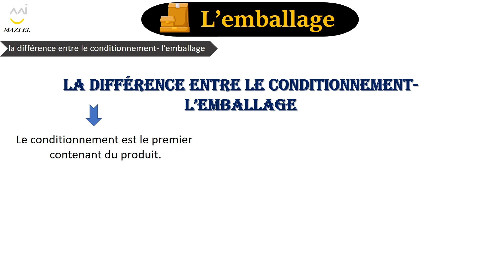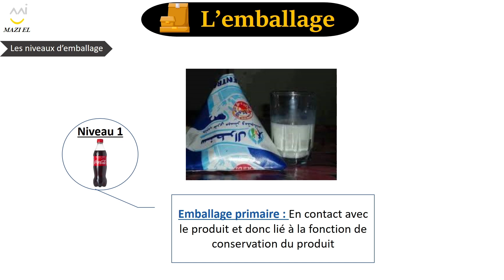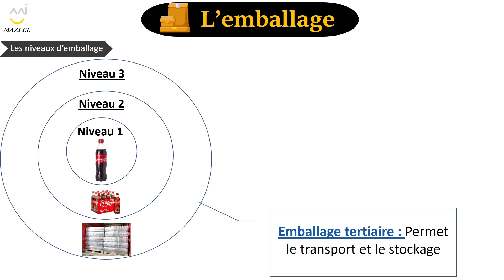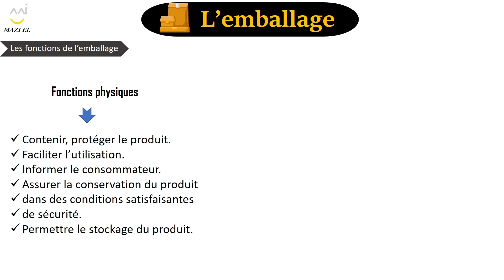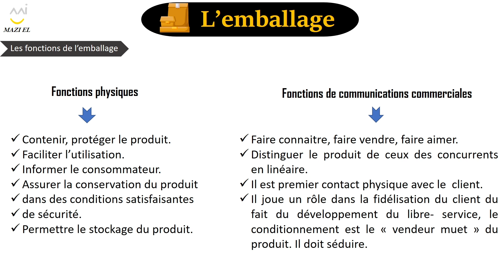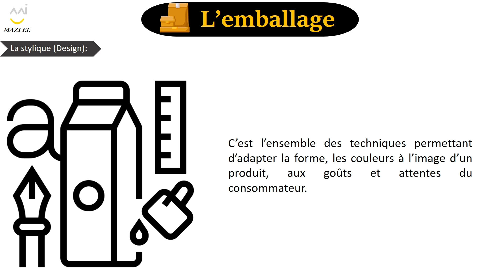Marketing : Politique produit / les L'emballages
GHIR BEL FEN GHADI TAFHEM